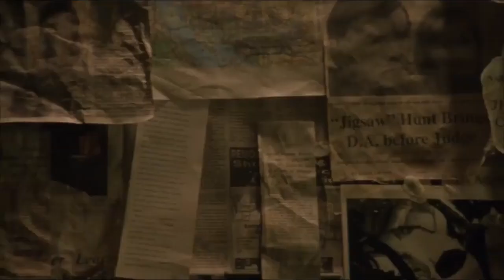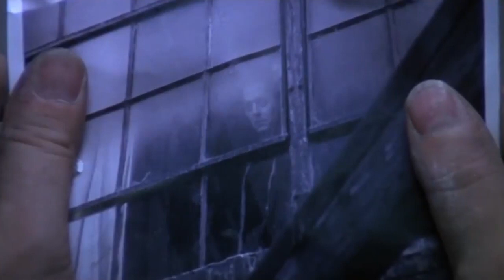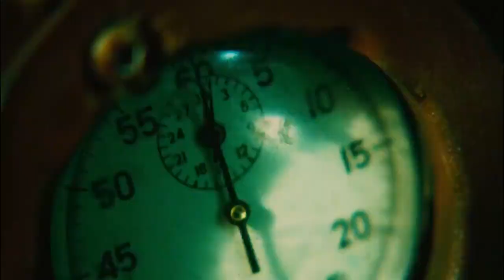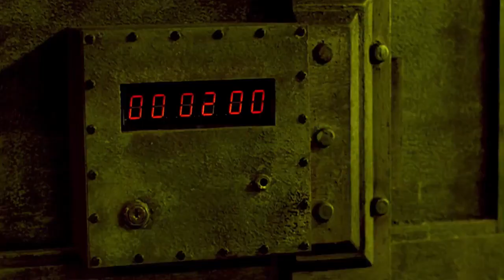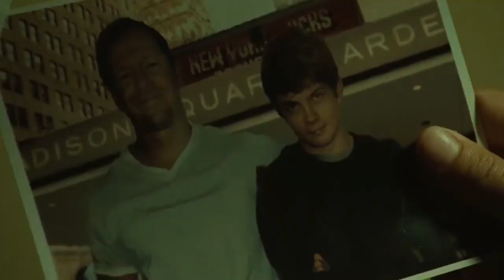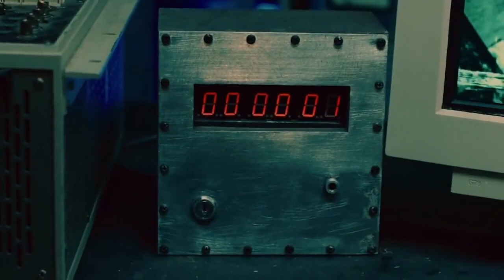🎦EL JUEGO DEL MIEDO - PRIMERA PARTE - SAW I(2004) - II(2005) - III(2006) - RESUMEN🎦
🎦ENLACE DE LAS OTRAS PARTES DESPUES DE LA DESCRIPCION👇🏾👇🏾🎞️

Un hombre con una enfermedad terminal, castiga a las personas que han cometido un delito en su vida, con opción a cambiar en caso se liberen de las diversas trampas a la que estarán sometidos.
SAW I : 00:44
SAW II: 05.11
SAW III: 08:54